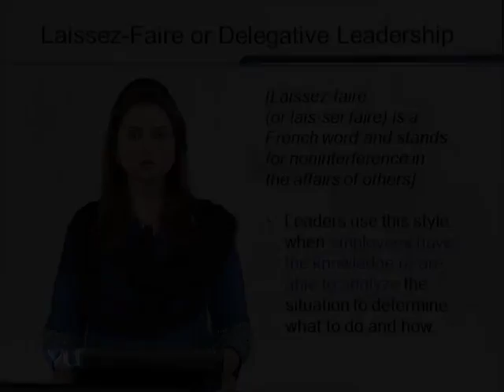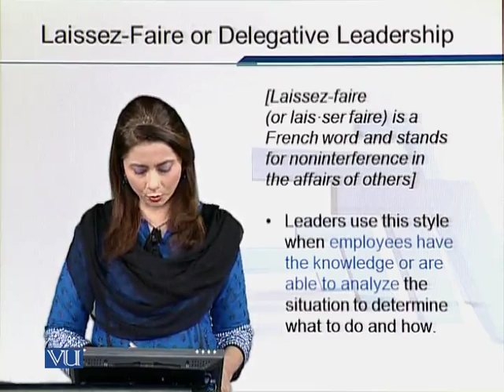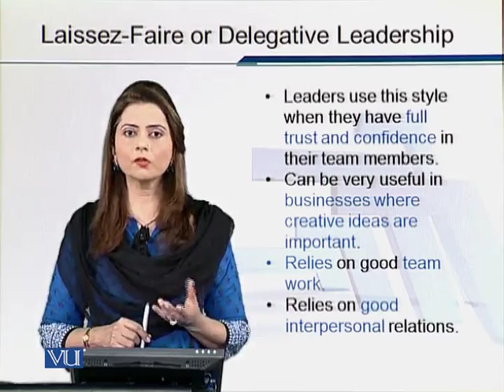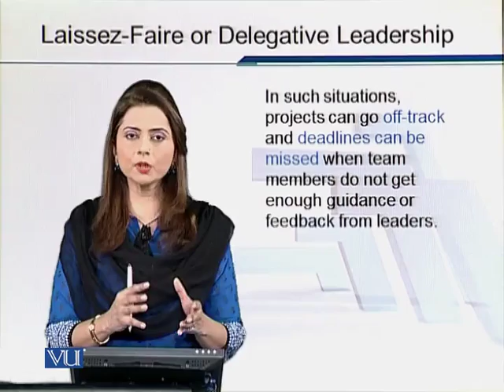EDU602_Topic071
Topic: 71